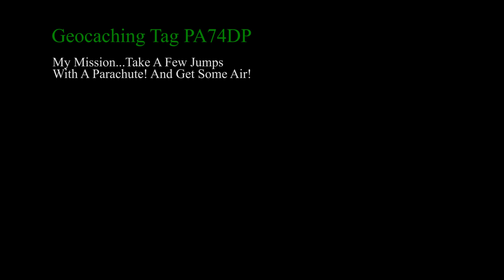Geocache Travel Tag Goes Space HD 1080p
And Enter Code: TB3E626